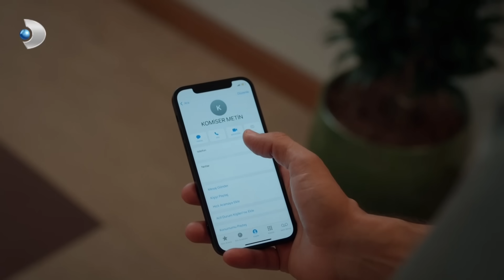Mina, Beste Ablasını Sevmeye Başlıyor! | Veda Mektubu 23. Bölüm